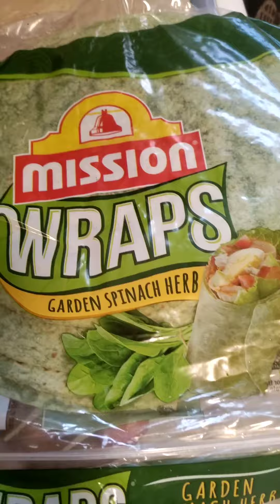burrito saludable(wrap)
burrito con tocino y huevo .